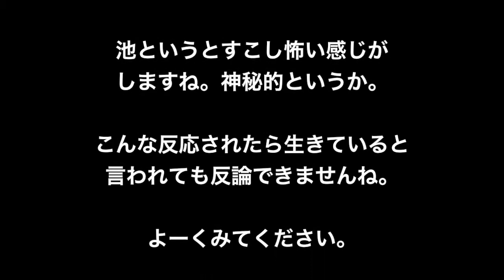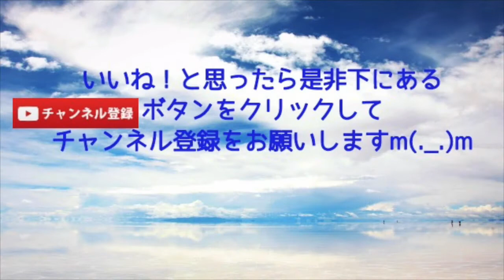【衝撃】生きている？超常現象の池。池が会話している脅威の映像はこちら。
【衝撃】サイクリングしてたら熊に遭遇！全力ダッシュで逃げ切れるか…？！

衝撃の瞬間！見てて気持ちい衝撃映像まとめ！水中発砲・工場・実験など日常では見られないみてて引き込まれる動画まとめ【動画見ちゃう】